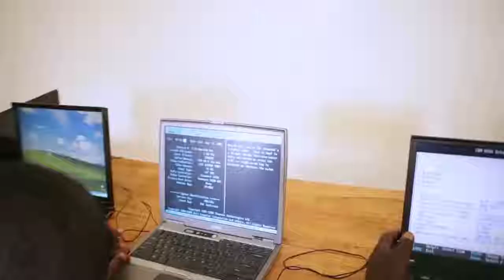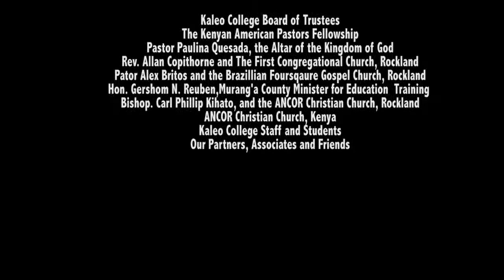Kaleo College Info.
2018 Infomercial.